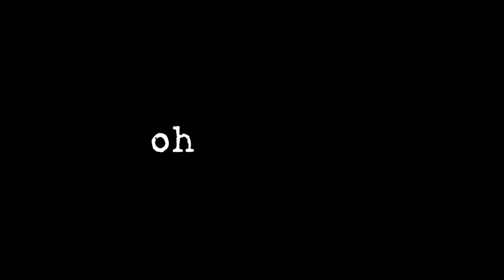Emily's Grave (a story)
"Emily's Grave," written and read by Greg Kemble. Art and animation by John David Irvine.

ABOUT THE ANIMATOR
Multi award-winning artist/animator/filmmaker John David Irvine is known for his unique style of handcrafted animation and darkly surreal imagery. His cryptic work explores identity, queerness, and generational trauma, wading into the everyday horrors that undulate beneath the veneer of the mundane. His award-winning short film COMMON MONSTERS is currently being expanded into his feature film directorial debut.

MERCH!

TIP JAR
Pay what you like, if you like:

0:00 Title
0:17 Emma Lee and the trailer
2:28 The cemetery
4:53 Morning walks
10:09 A letter from her mother
11:10 Haunted?
13:29 Planning a party
14:31 The party
23:24 The morning after
31:13 Emily
33:18 Premonition
38:08 Research
41:09 Back to normal
44:08 Ghost hunters
49:59 Daytime hunting
50:45 Emily, the ghost
55:51 "I'm a ghost"
57:53 Gap year
59:46 The world changes
1:03:14 Socially distanced
1:04:18 Fever
1:10:40 The clinic
1:13:09 The next day
1:14:11 Test results